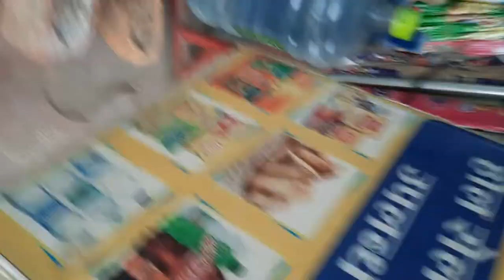I tried Fit Tuber's No Coffee Cold Coffee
boya mic
Boya vlogger mic